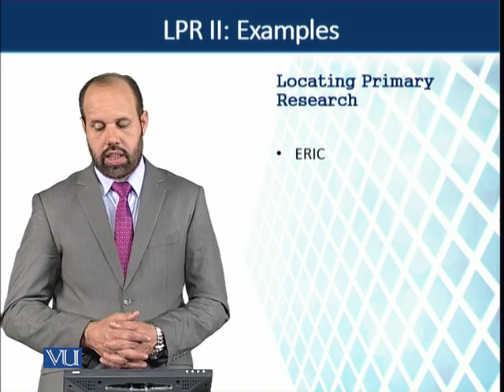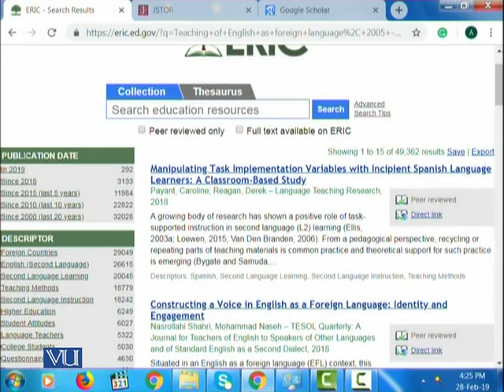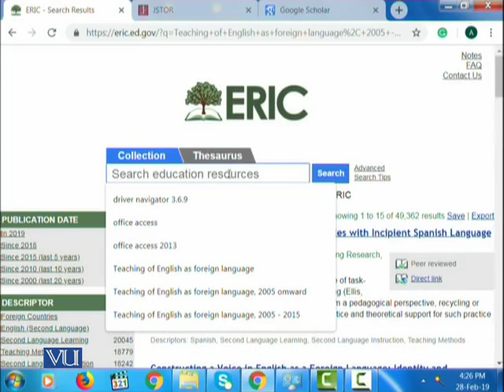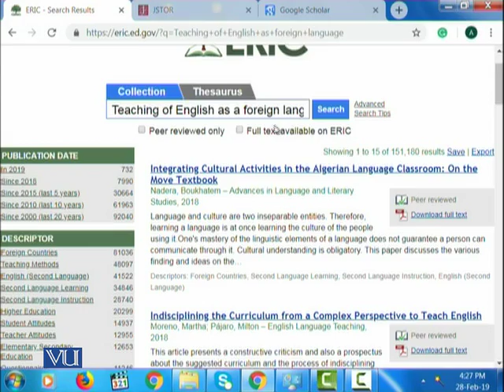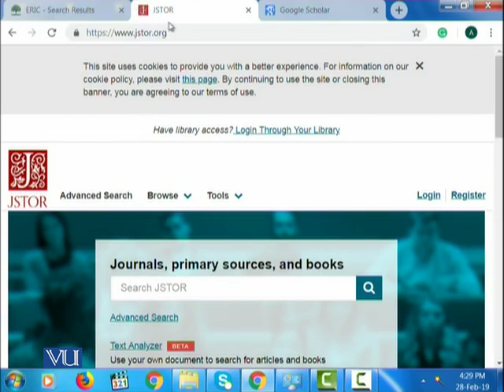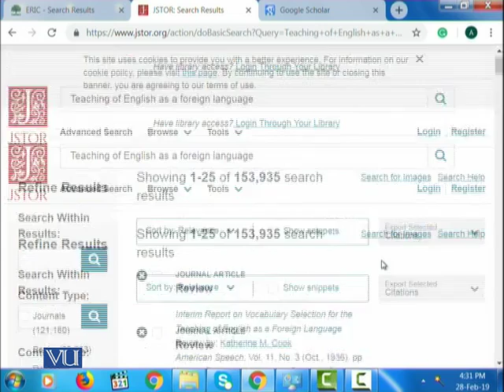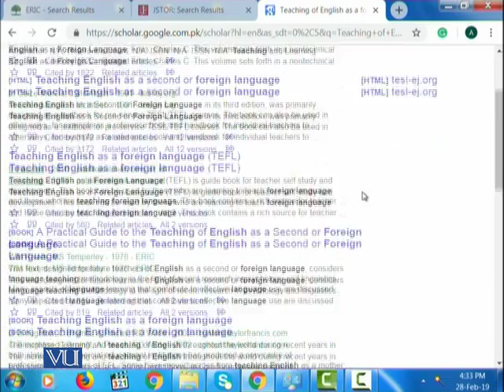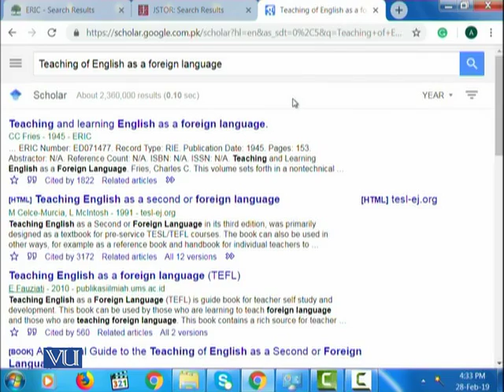ENG518_Topic035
ENG518 - Research Methodology in ELT